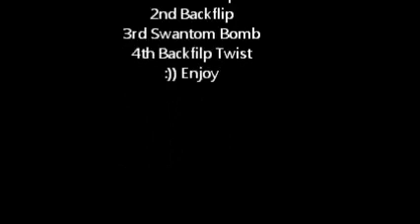Martez doing random Tricks on the trampoline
Funny 2nd Video Bad Camera Man haha